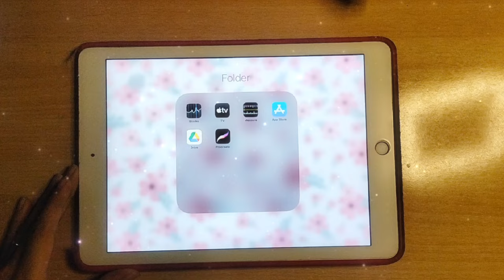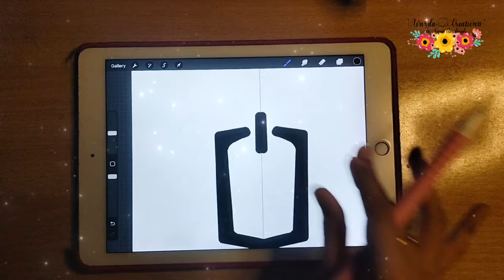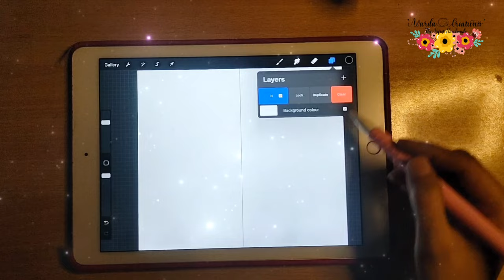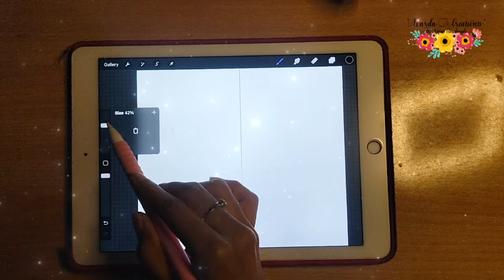How To Create Chain Brush In Procreate ✏️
In This Video I Am Going To Tell You about free procreate brush,
We Will Completely Discuss About this topic chain brush,
Peoples are searching for free procreate,
So in this video we will learn about how to create brush in procreate,

Main Topics in This Video:
free procreate brushes,
Chain brush,
bardot brush,
free brushes procreate,
free procreate
free brush procreate
free procreate brushes lettering
brush procreate free
free procreate stamps
best free procreate brushes
procreate free brush
free procreate tree brushes
free procreate brushes dropbox
free watercolor brushes procreate
free procreate brushes 2021

bardot brush
free brushes procreate
free procreate
free brush procreate